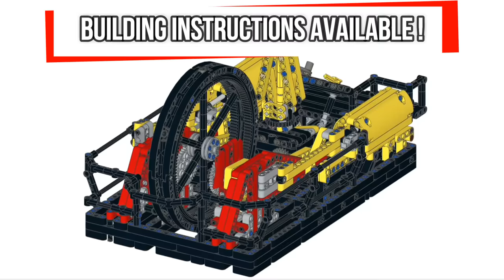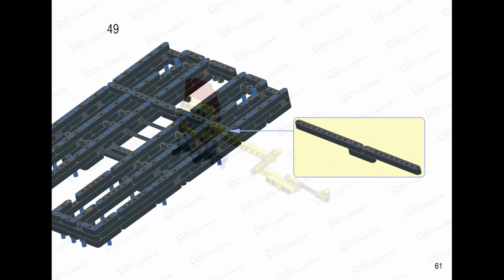Lego Technic - Steam Engine Machine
↓↓↓ A Lego Technic reproduction of a steam machine powered by two pneumatic cylinders engine, using compressed air, with valve gear mechanism, speed indicator, air control valve and building instructions. ↓↓↓